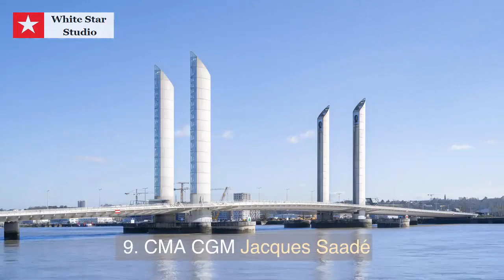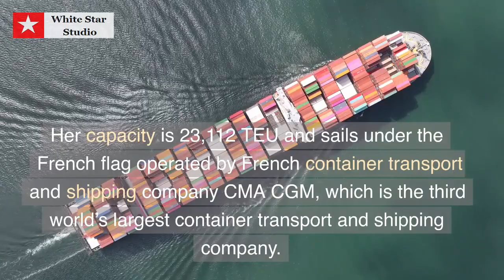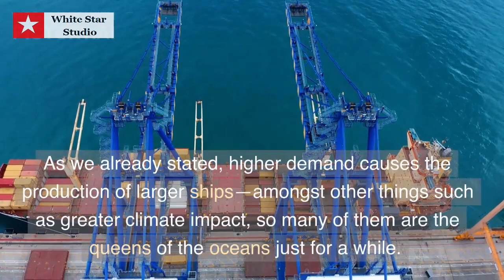Top 10 Biggest Cargo Ships In The World 2023 | Largest Container Ships In The World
Get ready to be amazed as we dive into the world of massive cargo ships. In this captivating video, we unveil the top 10 largest cargo ships ever built. Join us on an extraordinary journey as we explore these floating giants, their incredible size, and the impressive technology behind their construction. From bow to stern, we'll take you inside these maritime marvels, revealing the sheer scale and power they possess. Discover the logistics, engineering feats, and global impact of these colossal vessels that transport goods across the world's oceans. Don't miss this opportunity to witness the awe-inspiring world of the biggest cargo ships ever created.

Watch related video also in my channel.